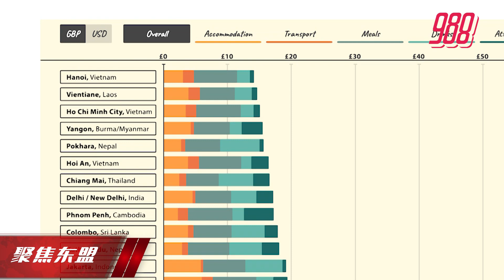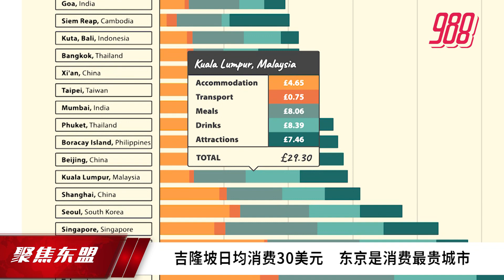【聚焦东盟 10-01-20】背包客便宜游城市 河内消费最低居首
聚焦东盟：背包客便宜游城市 河内消费最低居首

主播：Stephany 淑婷